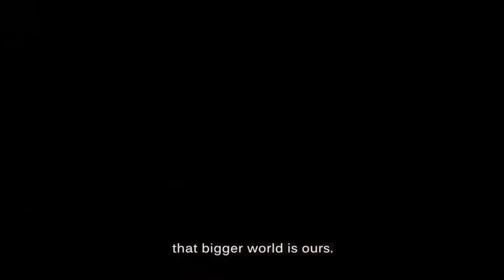The Walking Dead Universe | NEW TRAILER! | THE END IS ONLY THE BEGINNING!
The Walking Dead IS BACK! The first 2 episodes are released! Check them out on AMC+

It means a lot to me and my passion for bringing interactive, and interesting content to the channel!

Lots more coming up as we are gonna dive in to the LAST 8 episodes ever for The Walking Dead!